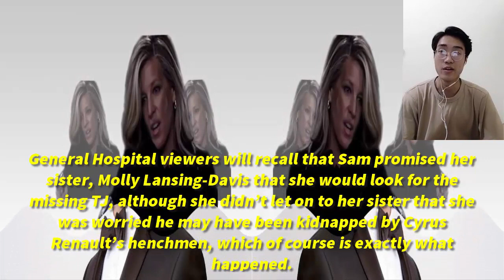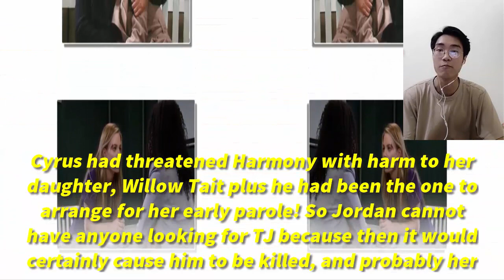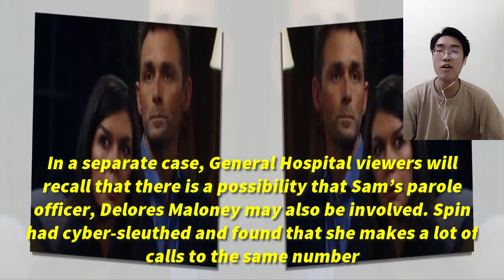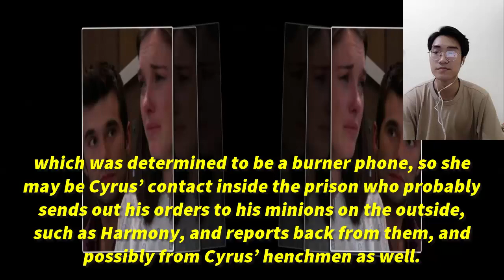Jordan's Shocking Secret Is Revealed For Sam - Jordan Goes To Jail ! General Hospital Spoilers